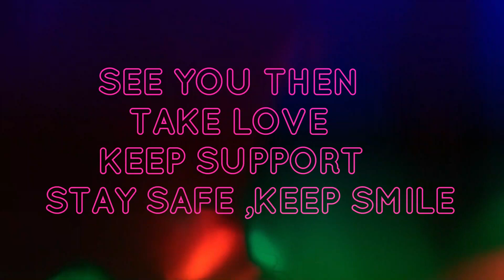92 OVR LIONEL MESSI GAMEPLAY REVIEW + TOTY F2P CALCULATION || TEAM OF THE YEAR || FIFA MOBILE 21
GUYS IN THIS VIDEO I'M GONNA TO SHOW YOU 92 OVR LIONEL MESSI GAMEPLAY REVIEW + TOTY F2P CALCULATION || TEAM OF THE YEAR || FIFA MOBILE 21 ||
92 OVR LIONEL MESSI GAMEPLAY REVIEW + TOTY F2P CALCULATION || TEAM OF THE YEAR || FIFA MOBILE 21 ||
Fifa Mobile 21 How To Claim Ronaldo Messi & Neymar,
Fifa Mobile 21 Ronaldo & Messi F2p,
Fifa Mobile 21 Toty Starter Is f2p,
SBC Is Coming To Fifa Mobile 21,
AFGamer,